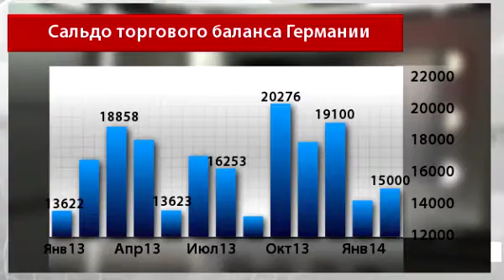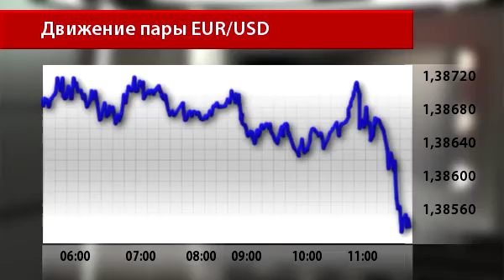EUR/USD слабо дешевеет на снижении торгового профицита Германии